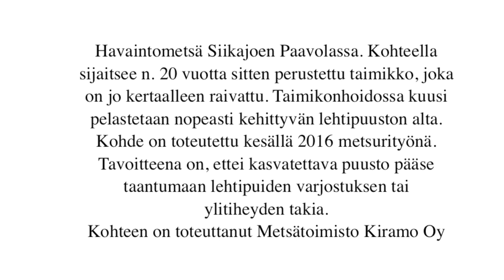Havaintometsä Siikajoki Paavola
Kohteella sijaitsee n. 20 vuotta sitten perustettu taimikko, joka on kertaalleen jo raivattu metsurityönä muutama vuosi sitten. Kohde on toteutettu kesällä 2016 metsurityönä.
Taimikonhoidossa kuusi pelastetaan lehtipuuston alta, sillä lehtipuut kasvavat nuorena havupuita nopeammin. Lehtipuiden varjossa arvokkaiden havupuiden kasvu taantuu ja latvusten piiskautuessa taimia vioittuu ja kuolee.
Taimikonhoidon tavoitteena on, että kasvatettavan puuston kasvu ei pääse taantumaan lehtipuiden varjostuksen tai liiallisen tiheyden vuoksi. Jos taimikon annetaan kasvaa hoitamattomana puut järeytyvät hitaammin, koko puuston kiertoaika pitenee sekä kantorahatulojen saanti viivästyy ja ne ovat merkittävästi pienemmät kuin hoidetulla metsällä.
Kohteen toteutti Metsätoimisto Kiramo Oy
Taimikonhoidon kokonaiskustannukset ovat keskimäärin 350 – 600 € / hehtaari + alv. Mahdollisuus kemera tukeen.